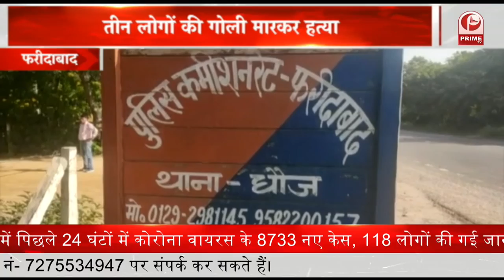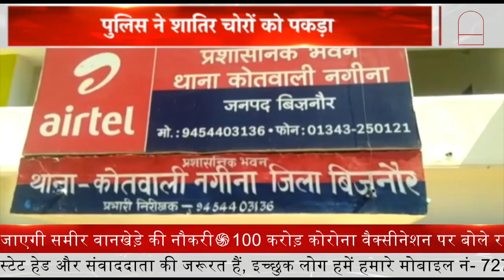Mathura में नेहरू युवा केंद्र की ओर से संचालित स्वच्छ भारत कार्यक्रम || Prime Tv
कार्यक्रम में बस स्टैंड से 30 किलो सिंगल यूज प्लास्टिक और रेलवे जंक्शन से 50 किलो सिंगल यूज प्लास्टिक को एकत्रित कर बस स्टैंड अधीक्षक और स्टेशन मैनेजर को निस्तारण के लिए सौंप दिया गया_ कार्यक्रम में केन्द्र के सभी स्वयंसेवकों ने उल्लेखनीय भूमिका अदा कर कार्यक्रम को सफल बनाना है |